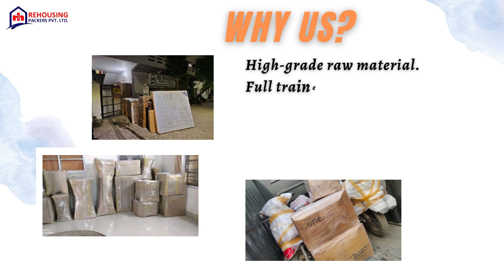Packers and Movers from Bhopal to Indore | Rehousing packers and movers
Unpacking one room at a time can help maintain focus and prevent chaos. Begin with the most frequently used areas, such as the kitchen and bedrooms. Once these are set up, move on to other rooms gradually.

Before unpacking, ensure that the rooms are clean and ready for your belongings. Wipe down surfaces, vacuum or mop the floors, and organize any necessary storage solutions beforehand.